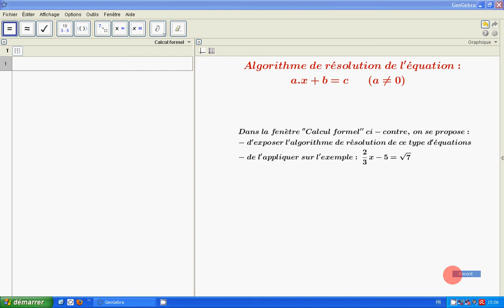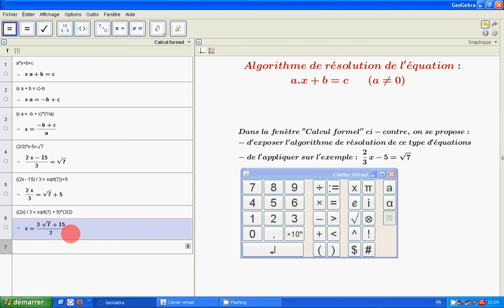Algo Equation ax+b=c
Calcul formel avec GeoGebra: Equation: ax + b = c